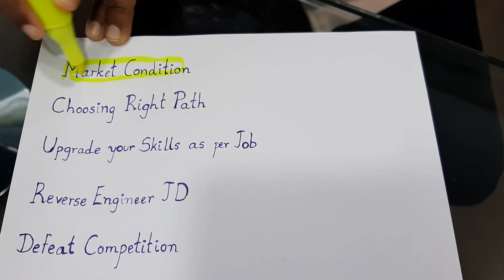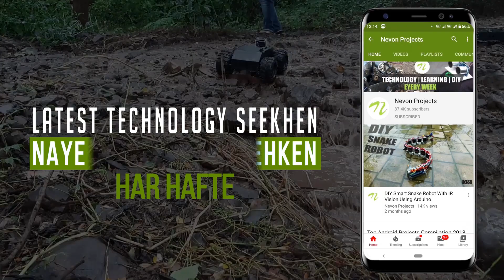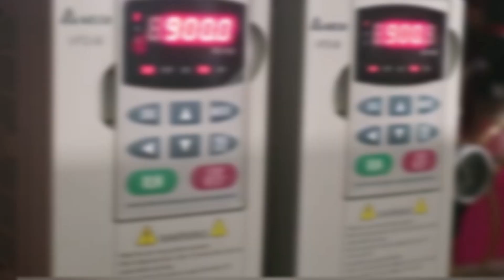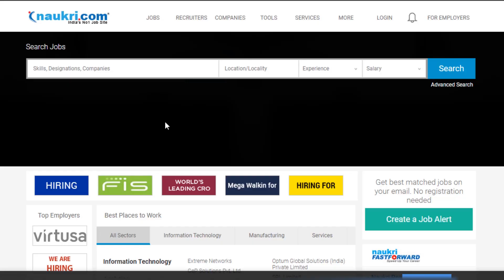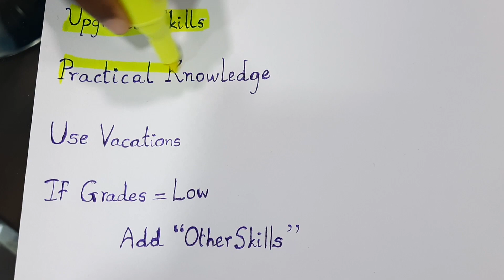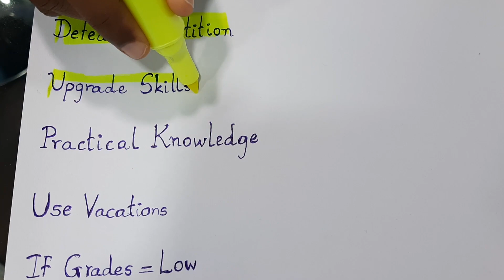How to Get Best Engineering Jobs in India For Electronics Mechanical & Software Engineers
100% Solution to get Guaranteed Engineering Job in India
Weather you are a Software, Electronics or Mechanical Engineer

These video is made for engineers who have problems to get good job in India